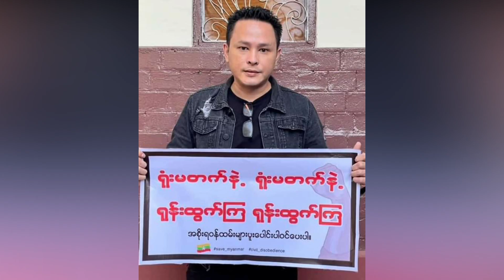အမြန်ဆုံးကျန်းမာပါစေ ကိုကျော်ရေ (Burma News On Air)